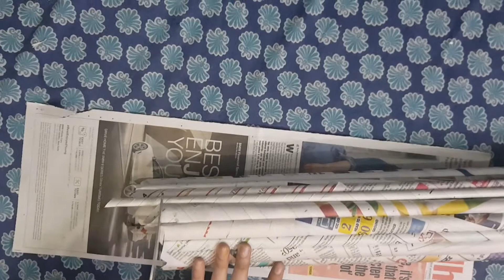Best craft you can make by waste water purifier filter, newspaper, color/paint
Recycling is best practice to keep environment clean as well as to utilize things in best way. Here I am showing you the an easy way to recycle a waste water purifier filter and plastic food containers. I will show you how to make a beautiful and Royal looking flower vase out of these waste materials. Watch this video till end and you will definitely stop throwing these thing out next time.

Welcome to the world of creativity. We are crazy Engineers, uploading original and creative home decor DIY craft videos on every alternate day.

Bestoutofwaste, HomeDecorationCraft ,artsandcraft ,DIYDecor BestoutofWaste, EasyDIY, DIYDecoratoon, handmadecraft, homemadecraft